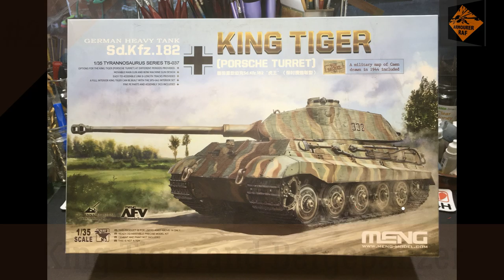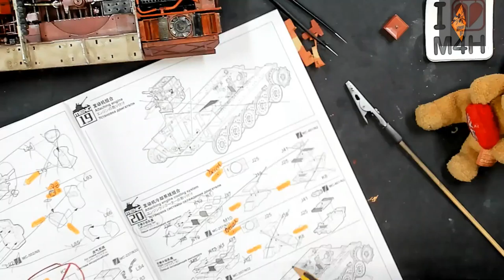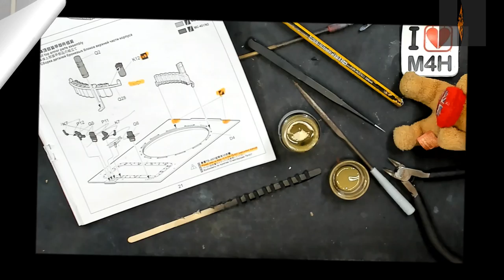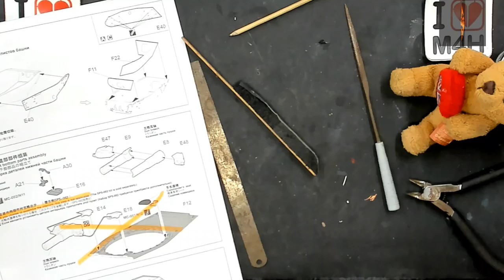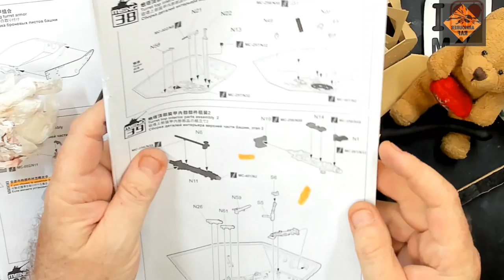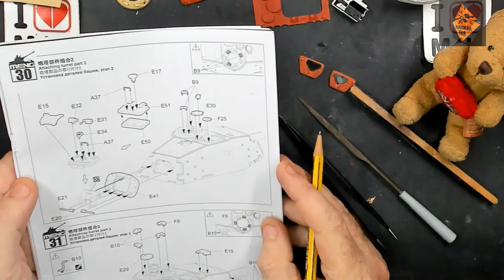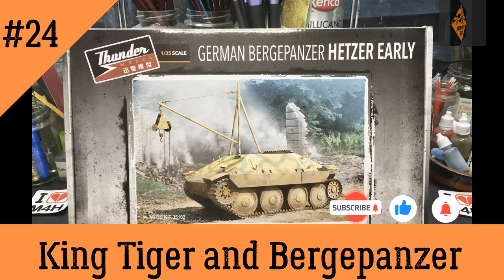Episode 24 of my King Tiger, with full interior, and BergePanzer (Hetzer Early)